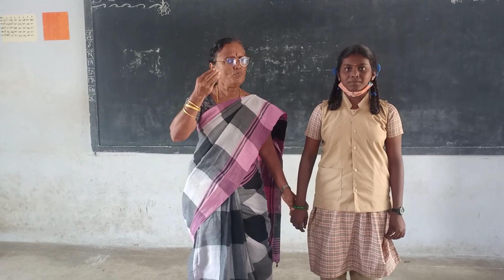Square Numbers from 1 to 30 by my student